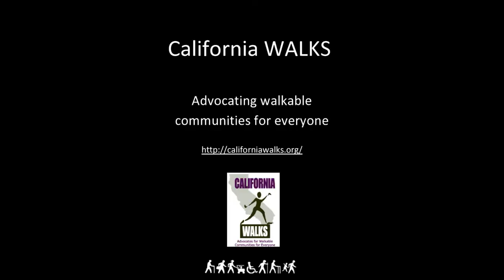It Gets My Blood Pumping!